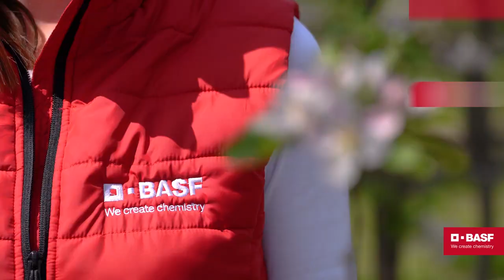Zastita JABUKE u fenofazi PUNOG CVETANJA - U nasem ataru 986